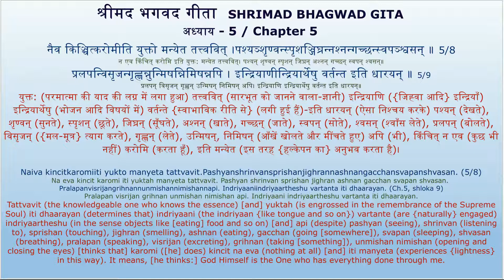chapter 5-8 & 5-9